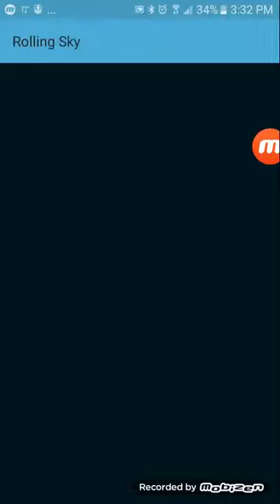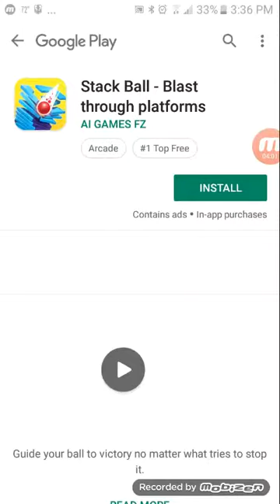Playing rolling sky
I know the other thing said i do countryballs now but I kinda lied XD sorry😂